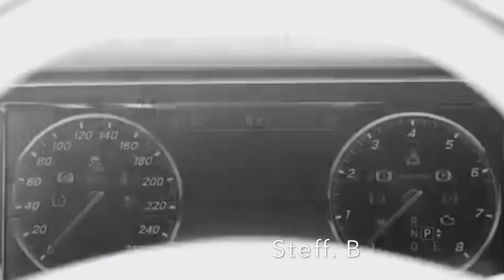Come on Baby - Salvo Rao DJ ( Michel le Fleur Brand & Music Production) HD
This CHANNEL CLAIMS NO RIGHTS OR OWNERSHIP over the contents posted. If you wish for a track to be removed, please let us know so we can remove it from our feed immediately : . The music was purchased from an authorized digital music site [and not a free download] because it is my intent to support Artists in the belief they should receive proper credits & royalties they so rightly earned...!!